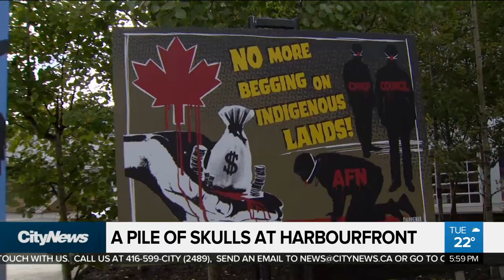A pile of bison skulls at Harbourfront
A towering display of bison skulls has been installed At Toronto's Harbourfront. "Built on Genocide", created by Indigenous artist Jay Soule, is a hard hitting look at the history of removing Indigenous people off their lands across North America.